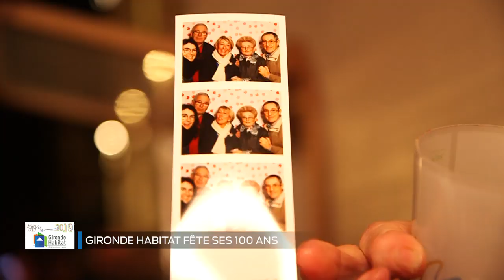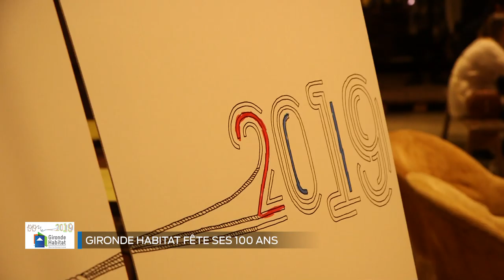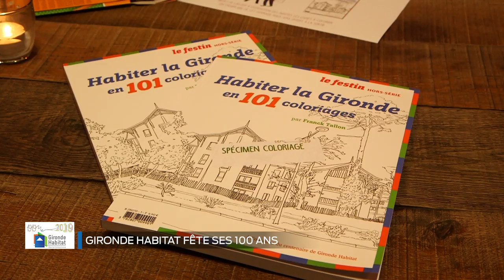Gironde Habitat - 100 ans